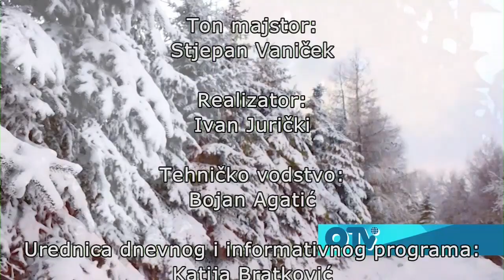Svakodnevica - Maja Roje Novak / Neurologija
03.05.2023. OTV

Maja Roje Novak, neurologinja
Tema: neurologija